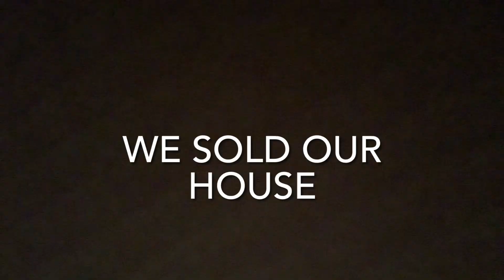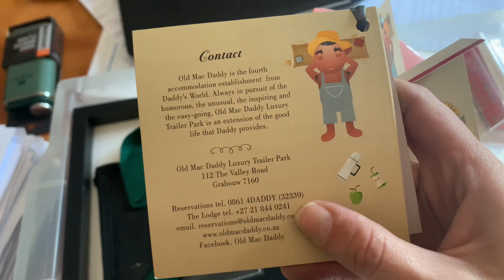We sold our house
We sold our house in April 2023. Got an offer and decided to become bit more flexible. After a failed attempt at renting a property in Randpark Ridge due to unfair landlord, it lead us to an even better option in The beautiful Willows estate. Such friendly people and beautiful nature all around us. We will miss our first house a lot but are happy to move forward onto a new chapter and whatever that holds in the future.